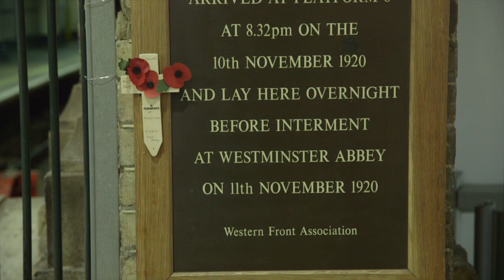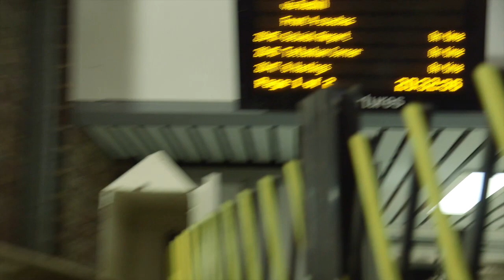The Unknown Warrior at Victoria Station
The WFA commemorates the arrival of the Unknown Warrior at Victoria Station, 10 November 2014. The annual event is organised by the London Branch of The Western Front Association.